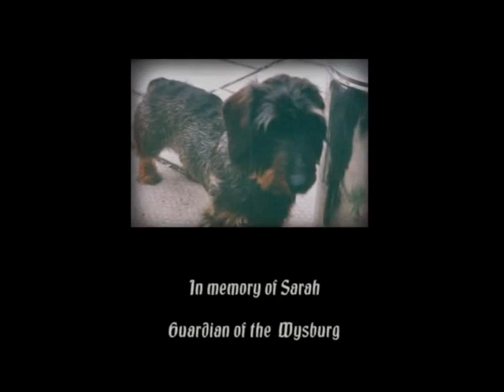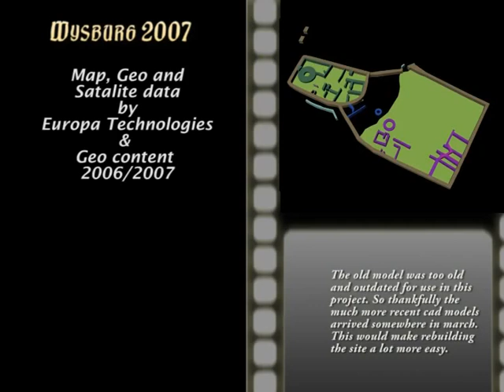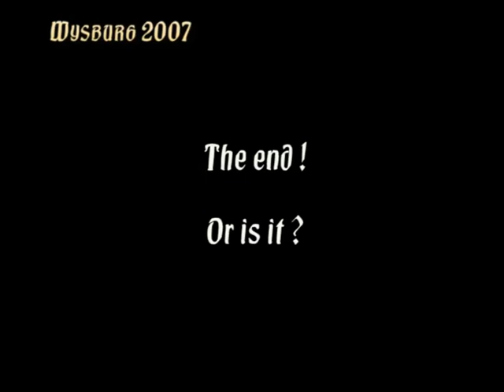Wysburg 2007 Hi-res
The Wysburg.
A small castle near the small town of Weisbach in Thüringen, Germany.

After being abandoned because it's function as a border post has ceased to be relevant, it was used as a headquaters by a pack of renegade knights who plundered the nearby traderoutes.

In the 13th century Emperor Rudolf II of Hapsburg ordered the the castle to be destroyed. A blide or trebuchet was used to compromise the formidable defenses.

After the knights where removed from the castle the walls where taken down.
Large gaps where cut in the walls and replaced with wood that could easily burn. After the gaps where filled with all sorts of material and was lit, the Wooden supports burned and where crushed by the weight of the wall.
The 1 meter thick, 10 meter high stone walls fell over like dominoes and left the castle useless for future renegades to use for protection.

In 1986 the excavation began at the site and the stone balls used to attack the walls where found. 21 years later much more is known about the site. Work at the site is still an ongoing work in progress.

The movie is a media production By Peter Lunshof (c) ( 2007 )